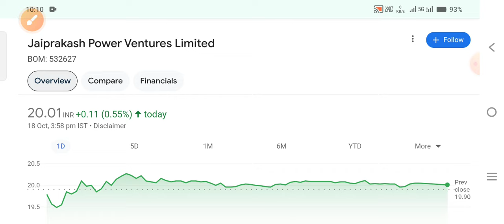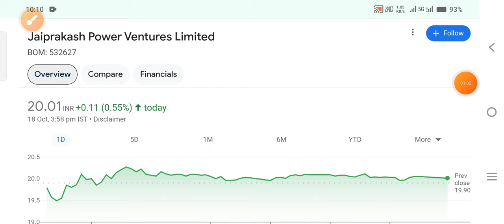jp power रिजल्ट डेट . jp power share latest news. jp power share latest news today